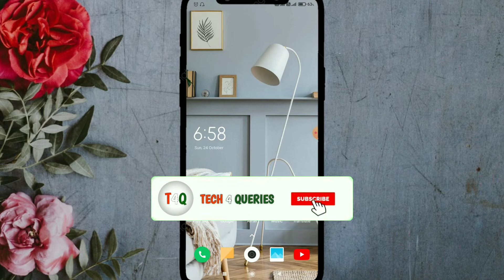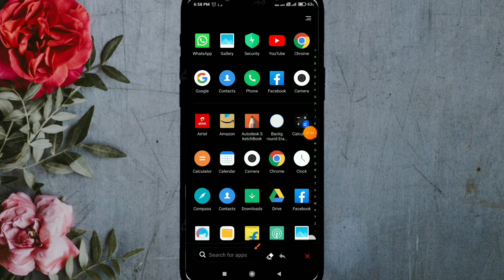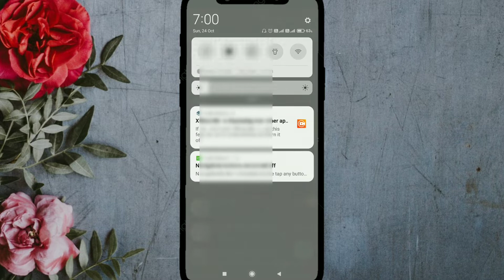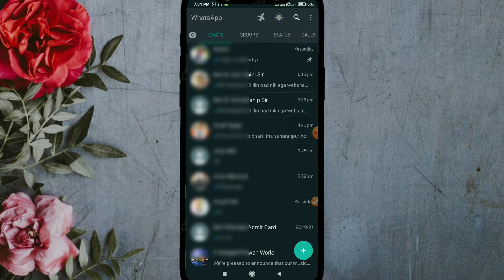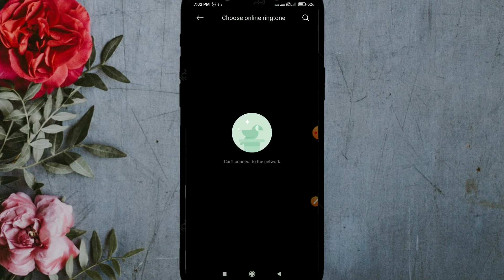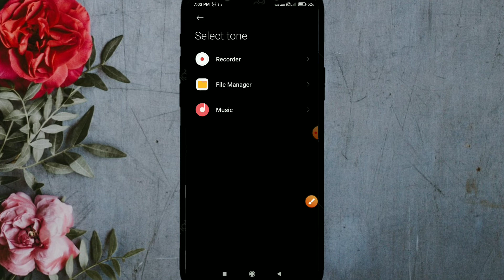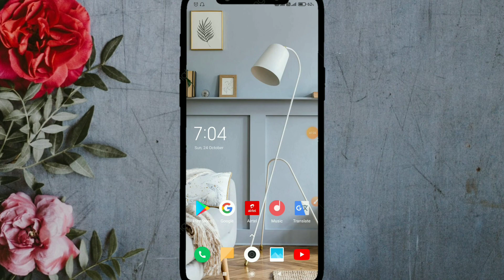Change whatsapp notification sound | whatsapp ki notification tone kaise change kare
Title : Change whatsapp notification sound | whatsapp ki notification tone kaise change kare

Welcome to the youtube channel Technical Vemo

* About this video :
Hey guys
Is video me maine bataya hai ki kaise aap apne whatsapp ki notification sound ko change kar sakte hai or notification sound ya notification tone ki jagah par or kon konsi sound ya music laga sakte hai ye sari chije maine isi video me bataya hai vo bhi bahut asaan tarike se agar apko video achi lage to video ko like karna or hamare channel "tech 4 queries" Ko subscribe karna.

1. Short Video

About us :-
Our motto is to provide a genuine information related to YouTube channel tips and tricks Technology, Editing, Earning , Review ,Unboxing, Mobile tips and tricks, Internet, Video and Photo Editing Tutorials, so that you make the right decision.

Topics : Editing | Technology | Earning | YouTube | Review | Unboxing | Mobile tips & tricks | Internet |How to tutorials | Smart Skill to use